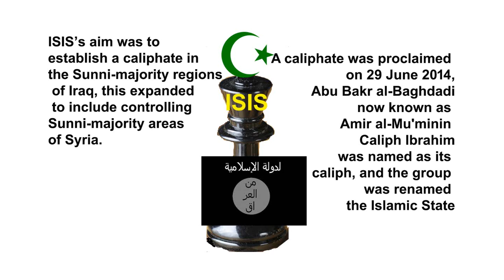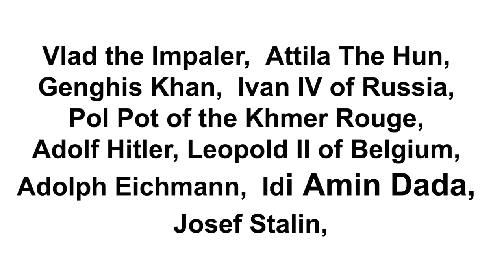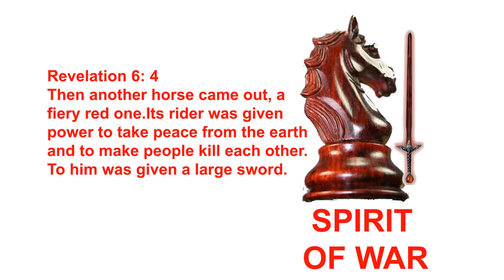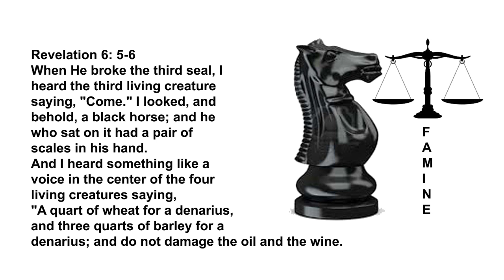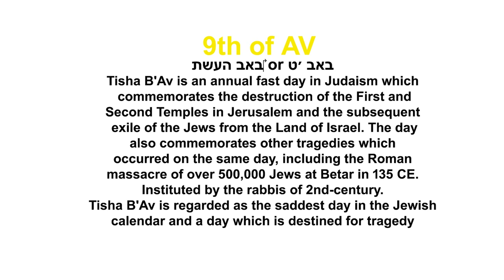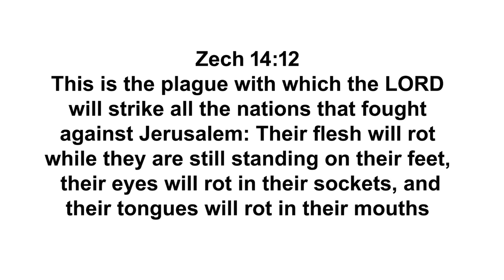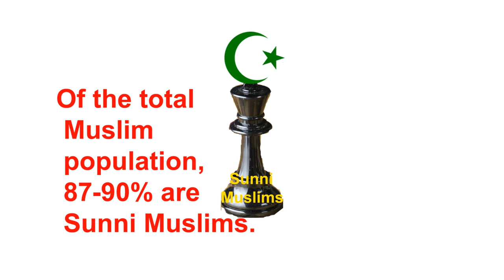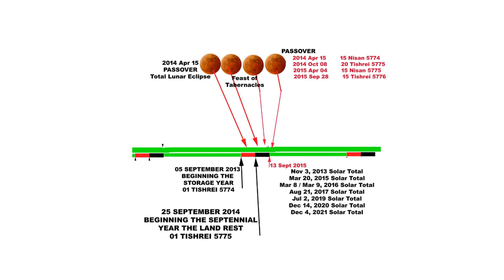ISIS The Islamic State and the Rise of the Antichrist 666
The Islamic State and the Rise of the ISIS Antichrist 666
Please pray that Almighty God will teach us both and open our eyes to see the continuous spiritual warfare going on in the world during our generation.
Jesus told us that we should pray that we could escape this coming tribulation and stand before the son of man.
The Purpose of this video is to expose some of the spirits and prophesies behind the meteoric rise of ISIS and the self proclaimed jihadi caliphate.
 Almost every thing I show you on this video will be summaries of large portions of bible text, manifested prophecies and many years of real history. If you miss something because of the fast pace of this video, please check out the Biblical references listed in the description.  I am going to introduce SEVERAL Ruling Spirits which are working on the earth today, to destroy portions of mankind. I would like to point out that  Almighty God promised to never destroy the earth with a flood again, but HE has many forms of judgment on the sins of mankind.  I want to take you outside of time into eternity in front of the throne of Almighty God. This is where Almighty God sees the beginning to the end and the end to the beginning.
These next five spirits have been given authority by Almighty God HIMSELF to trouble the earth .
 Vlad the Impaler,  Attila The Hun,  Genghis Khan,  Adolf Hitler.  Josef Stalin, Pol Pot the leader of the Khmer Rouge,  Ivan IV of Russia,  Adolph Eichmann,  Leopold II of Belgium, Idi Amin Dada,
The next spirit that I am going to introduce is what I consider to be more of a trouble maker spirit than the cult leader spirit ridding on the white horse. He has started many wars amoung mankind. But in this summary my first example is world war 1.
World War I was a witness of the disintegration of entire nations. In July of 1914 an Austrian Prince was assassinated by a Serbian terrorist. The Austrian declaration of war against Serbia came on July 28, 1914. American news papers reported that the entire continent of Europe, seemed to be going mad all at once.
 World War One reveals a surprising picture of global activity Peace was taken from the word again. Between 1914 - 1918, over 100 countries from Africa, America, Asia, Australasia and Europe were part of the conflict. The total number of military and civilian casualties in World War I was over 37 million.
Ranking it among the deadliest conflicts in human history. Peace was taken from the word again.